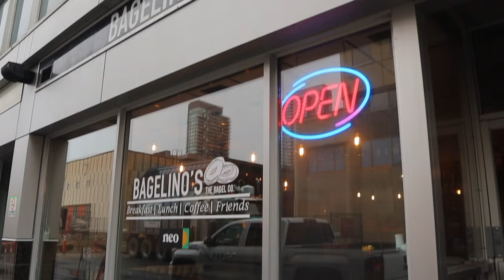NO BUDGET SHOPPING SPREE! (apple, aritzia, urban, sephora + more!)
Let’s go on a NO BUDGET SHOPPING SPREE! In today’s vlog, we did some shopping at Apple, Sephora, Nike, Alo, Urban Outfitters, Best Buy, Walmart, Vintage Thrift Store (small business), Little Burgundy, Aritzia, Nike + MORE! I made sure to give y’all a haul at the end, don’t you worry! Much love ♡

♡ SOCIALS ♡
Instagram ➛ @aaliyahmichel
Instagram Spam ➛ @lowkeyliyuh

♡ FAQ ♡
Age? ➛ 21
Location? ➛ Calgary, AB

♡ SUB COUNT ♡
1096